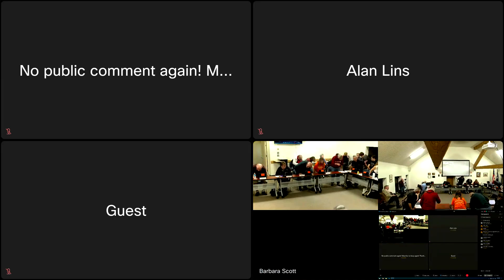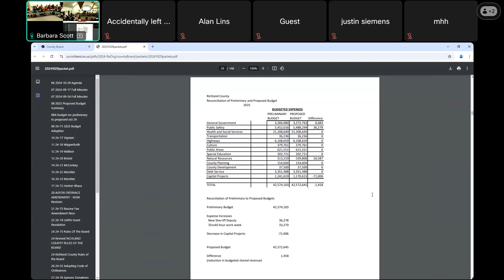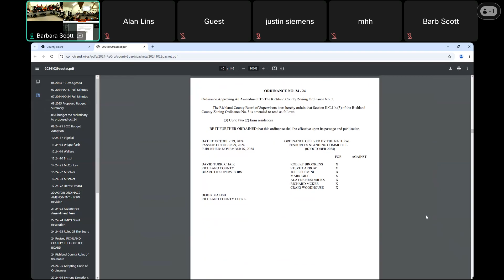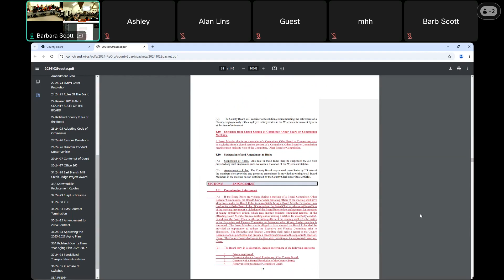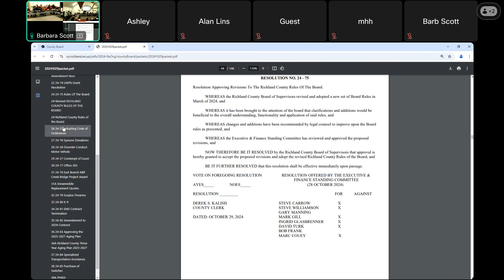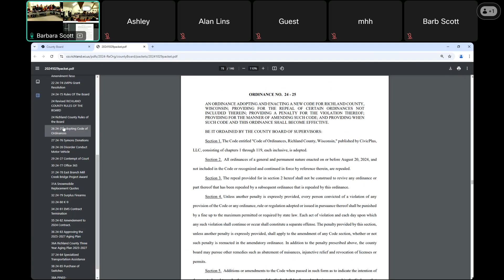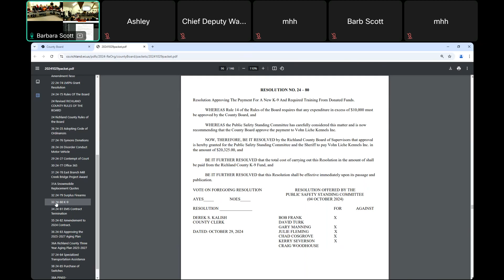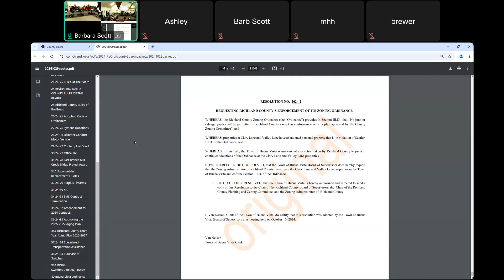Richland County Board - 2024/10/29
Richland County Board
Richland County, WI
2024/10/29